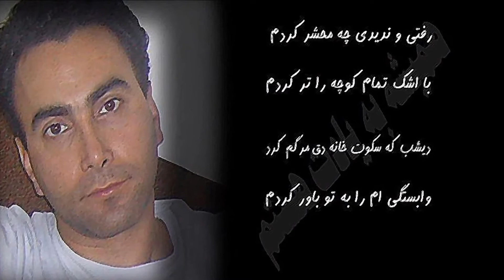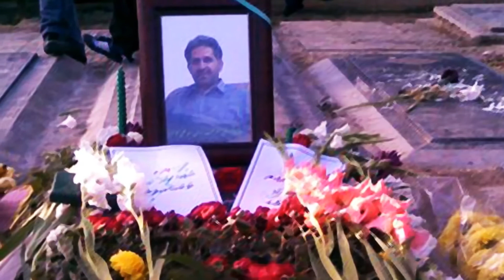They only wanted to be free - به یاد شهدای عاشورای ۸۸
Inham natijeye eslame nabe mohammadi